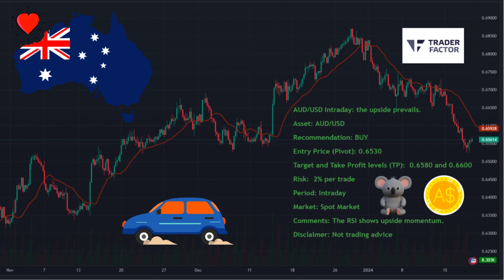AUDUSD Intraday the upside prevails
AUD/USD Intraday: the upside prevails.

Asset: AUD/USD

Recommendation: BUY

Target and Take Profit levels (TP):  0.6580 and 0.6600

Period: Intraday

Market: Spot Market

Comments: The RSI shows upside momentum.

We understand that every trader is unique and has different needs. That's why we have curated a selection of platforms that cater to a wide range of trading styles and preferences. Whether you are a beginner just starting out or a seasoned professional looking for advanced features, we've got you covered.

At TraderFactor, we believe in transparency and honesty. Our reviews are unbiased, detailed, and based on real user experiences. We delve deep into each platform's features, pricing, customer service, security, and more, to give you a complete picture of what you can expect.

So why wait? Start your trading journey with us today and stay ahead of the game with the best Forex trading platforms at your fingertips.

Leave your questions or comments below and we'll be happy to help. Happy trading!

Stay informed and up-to-date with the latest forex trends!